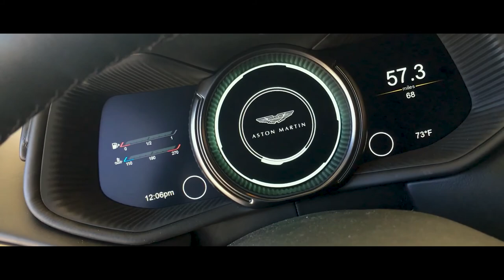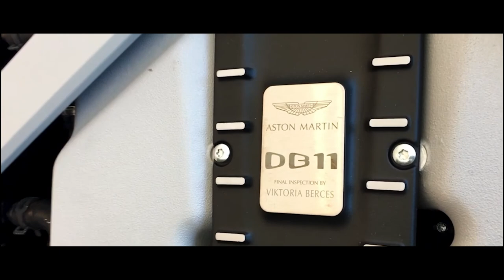GOING ASTON MARTIN SHOPPING?!?! | 3DVLOG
Today's VLOG on the channel is lit as usual at Aston Martin. Easily the best one yet. Tune in and get lit with me!

Bryand247
yungmiraclewhip